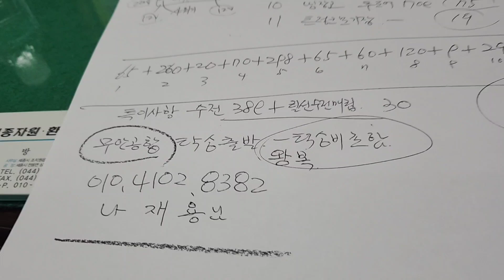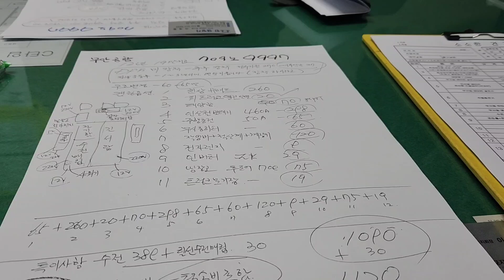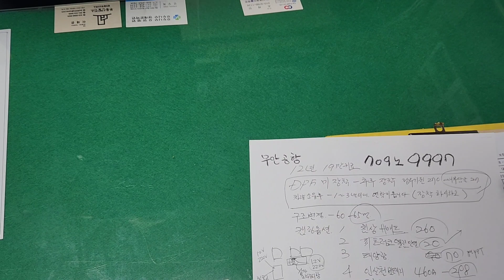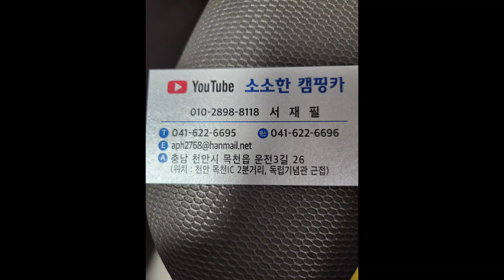2023년 2월 20일